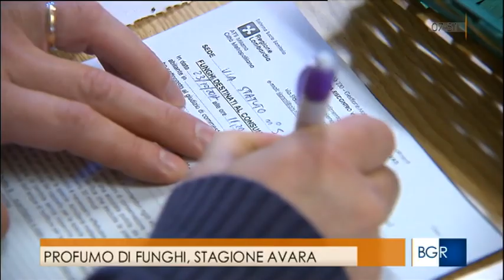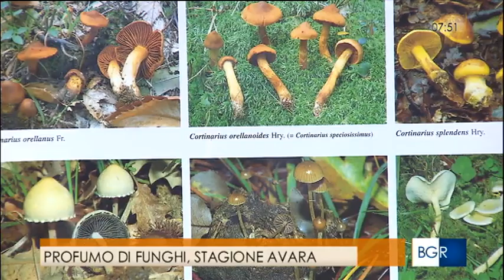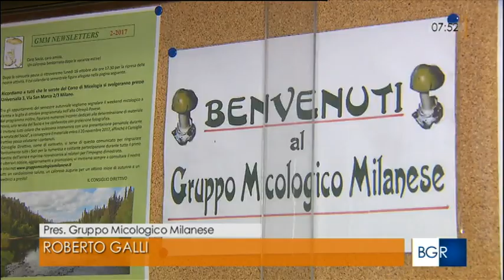Buongiorno Regione funghi 2017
Funghi - su Sapere e Sapori i consigli di ATS Città Metropolitana di Milano per saperli riconoscere e trattare